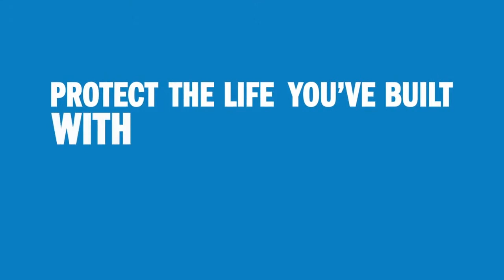Survivor Story: John and Michelle Tipton rebuild safer, stronger after Hurricane Matthew (90 sec)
John and Michelle Tipton lost everything during Hurricane Matthew, but with flood insurance from the NFIP, they’re rebuilding and elevating their home to better weather future storms.